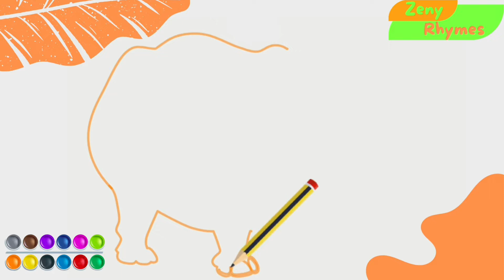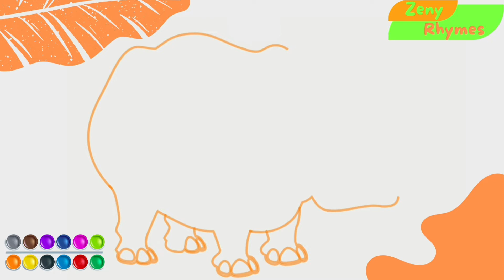How to draw a cute Hippo step by step | Hippopotamus Drawing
How to draw a cute Hippo step by step | Easy hippopotamus Drawing

आसान तरिक़े से दरियाई घोड़ा [जलहस्ती] ड्रॉइंग करना सीखें

آسان طریقے سے دریائی گھوڑا ڈرائینگ کرنا سیکھیں

Today, we will learn How to draw a hippopotamus in our channel.We will draw a hippopotamus step by step.

This kids video is about drawing and coloring. This is very easy drawing for kids, you can try with us.

The hippopotamus (/ˌhɪpəˈpɒtəməs/ HIP-ə-POT-ə-məs hippopotamuses or hippopotami; Hippopotamus amphibius), also called the hippo, common hippopotamus, or river hippopotamus, is a large semiaquatic mammal native to sub-Saharan Africa. It is one of only two extant species in the family Hippopotamidae, the other being the pygmy hippopotamus (Choeropsis liberiensis or Hexaprotodon liberiensis). Its name comes from the ancient Greek for "river horse"

HippoDrawing step by step
easy drawing for beginners
art & craft
zeny rhymes
drawing and colouring
painting
how to draw
drawing tutorial
simple drawing
drawing videos